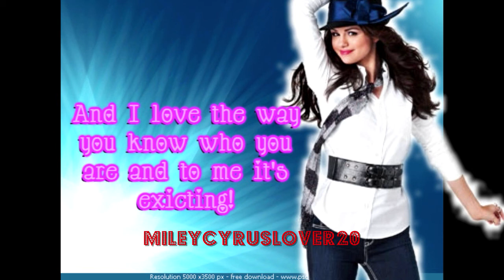Selena Gomez The Scene - Natrually (With Lyrics) (HD)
Hey guys!
I hope you guys like this!
If it says error please try again later!
I know about the picture! I tried really hard but it didn't come out right!
Anyways I'm making a tutorial on how I did my background a nd picture!
So I hope you guys like It!

QUESTIONS;;

1) Did you like it?
2) What is your favorite song of Selena's new album Kiss & Tell?
3) Did you like the pictures at the end?
4) Should I make more lyrics videos?

BTW Tomorrow is my B-DAY!